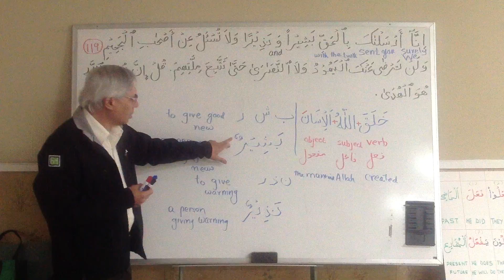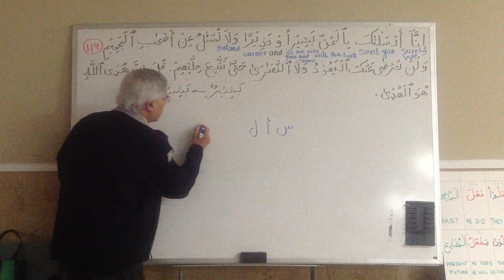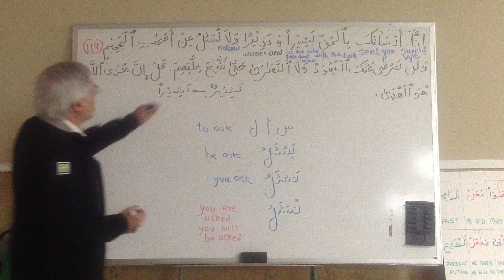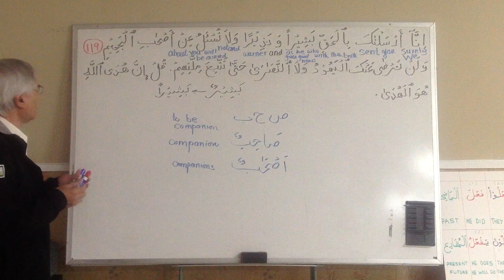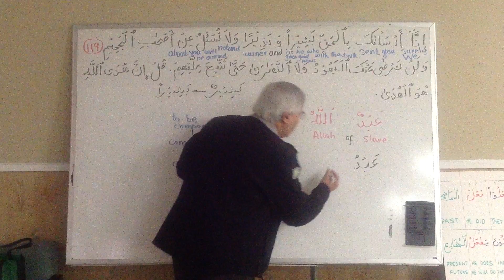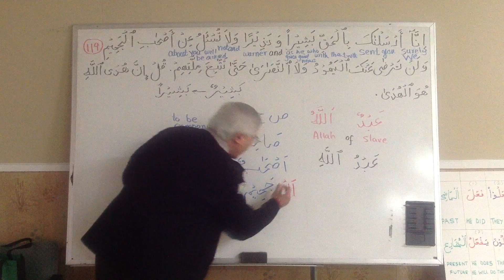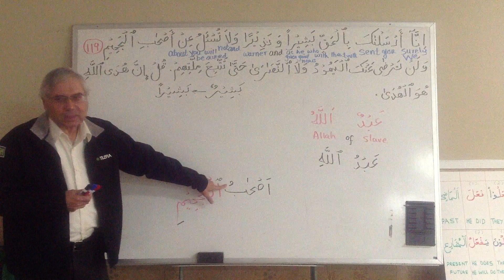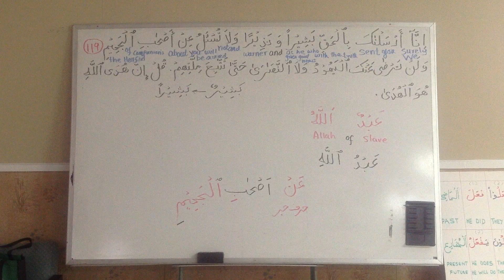Quranic Understanding AlBaqarah 119-2